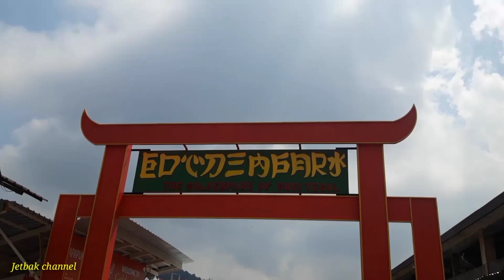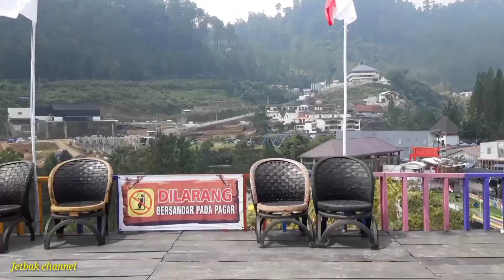GOLDEN PARK GUCI | Wisata Terbaru di Guci Tegal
Golden Park Guci
jl.Obyek Wisata Guci,Ladang,Hutan,Rembul,Kec.Bumijawa,Kab.Tegal Jawa Tengah